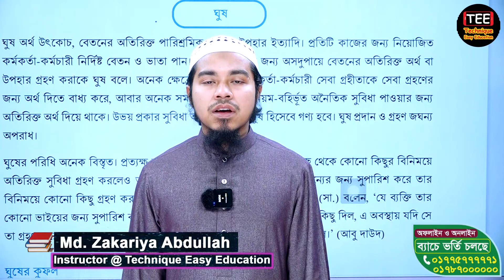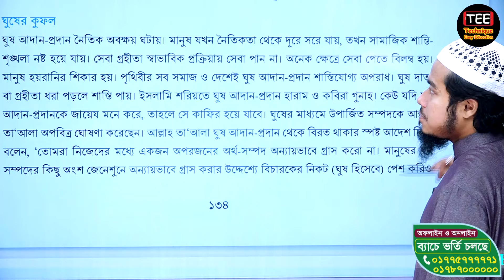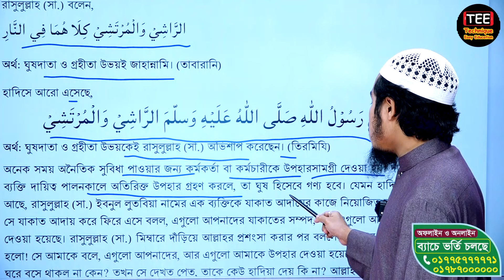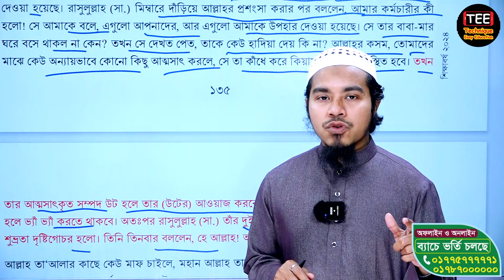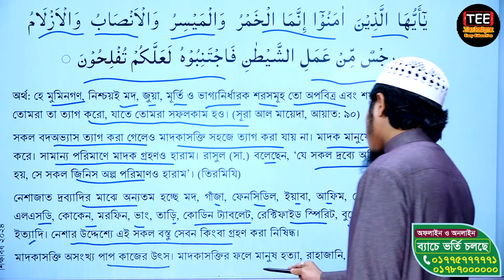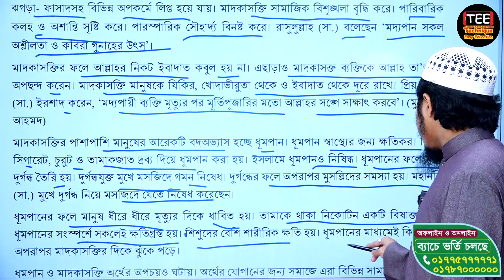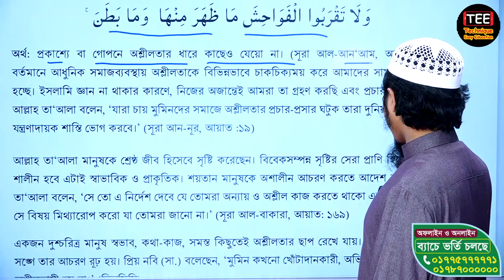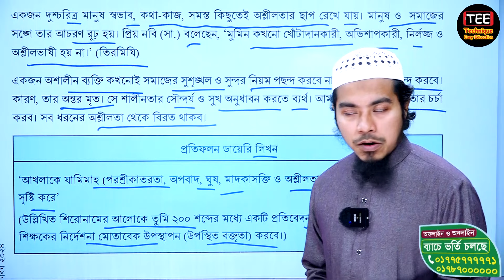আখলাক। অধ্যায়-৪। পর্ব-৬। নবম শ্রেণির ইসলাম শিক্ষা। নতুন কারিকুলাম | Islam Sikka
Class-9 Chapter-4 Part-6 New islam sikka book
আখলাক। অধ্যায়-৪। পর্ব-৬। নবম শ্রেণির ইসলাম শিক্ষা। নতুন কারিকুলাম | Islam Sikka। নতুন কারিকুলাম
নবম শ্রেণির নতুন ইসলাম শিক্ষা বই

৯ম_শ্রেণির_নতুন_ইসলাম শিক্ষা_বই